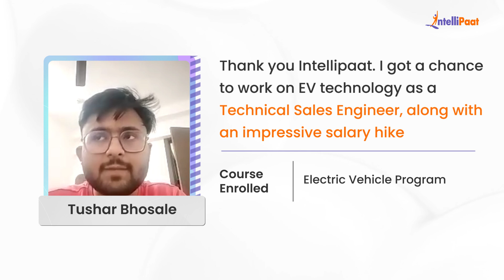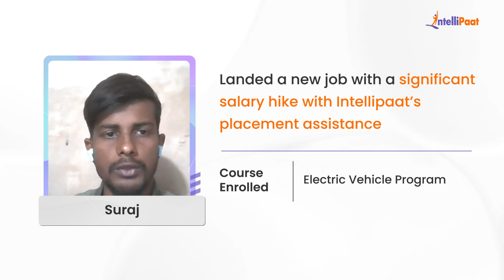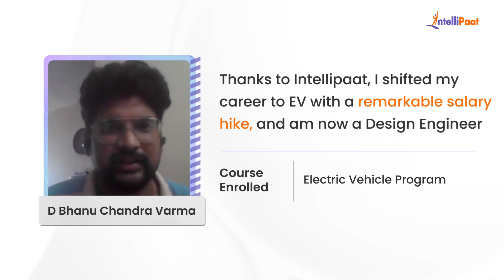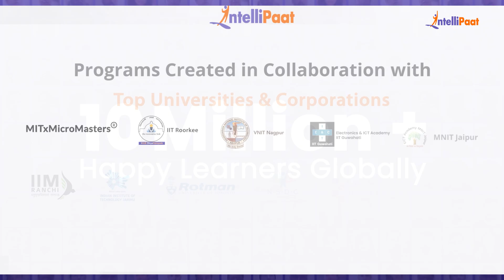Best Electric Vehicle Design Course For Career Transition | Intellipaat EV Course Training Reviews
Watch how Intellipaat Learners broke the mold and made groundbreaking career advancements after learning Intellipaat's Electric Vehicle Program.